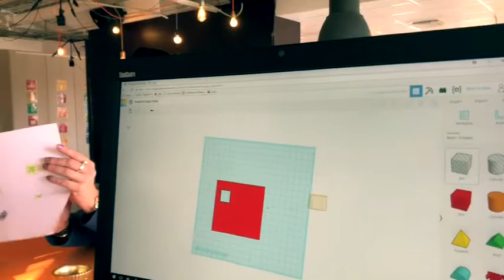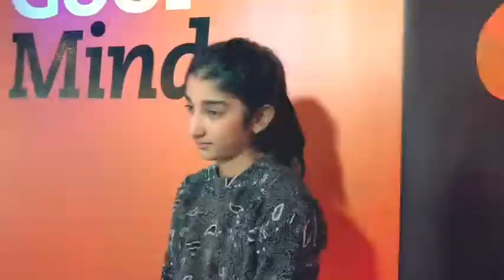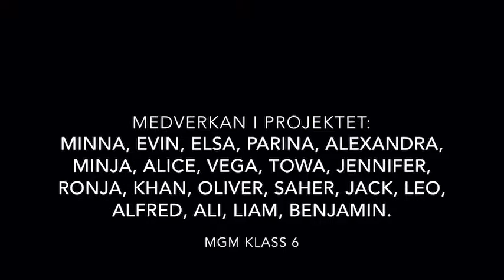Trash Man. Klass 6, MontessoriGrundskolan Maria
Trash Man: Soptunnan som automatiskt sorterar skräp efter material.
För hållbara städer och samhällen,
Skoluppfinning inför InnoCarnivalen Skåne 2018. Klass 6 MontessoriGrundskolan Maria